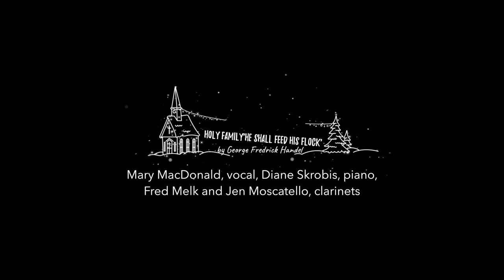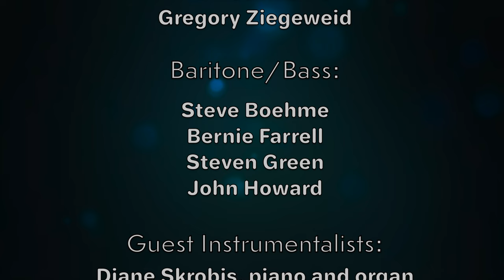Christmas Concert 4K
We are excited to share the live recordings from our St. Martin of Tours Parish 2023 Choral Christmas Concert.

On Christmas Eve, December 24th, 2023, the St. Martin of Tours Choir, cantors and other musicians presented a 30' program of Christmas music.
Recorded live at St. Martin of Tours Parish in Franklin, Wisconsin, USA

Director of Music: Mary MacDonald

St. Martin of Tours Choir:

Soprano: Mary Boness, Barb Gawronski, Haley Logan, Joan Thompson, Dianne Pardee, Mary Boness, Gracie Hansen, Susanne Jensen, Sharon Rindfleisch, Jeannette Schupp

Alto: Sharon Klotz, Jo Anne Meyer, Jen Moscatello, Joyce Schlachter, Anna Wendt

Tenor: Pat Boyer, Dan Heidemann, Mark Schlachter, Gregory Ziegeweid

Baritone/Bass: Steve Boehme, Bernie Farrell, Steven Green, John Howard

Guest Instrumentalists: Diane Skrobis, piano and organ, Fred Melk, clarinet, Jen Moscatello, clarinet, Nathan Shimon, cello.

Thank you for all your support and wishing everyone a very Merry Christmas and a happy New Year!